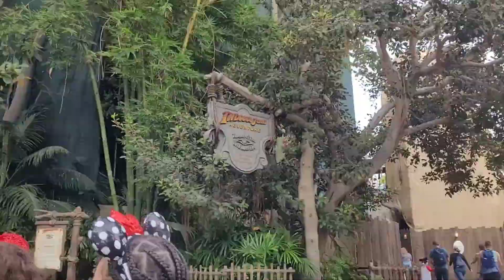Top 20 BEST Rides At Disneyland Park | ft. Penguin Theater Parks | Rankings | 2021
Last week we ranked The 20 BEST Rides At Disney California Adventure, but that’s just half of the Resort’s offerings. Disneyland Park offers a whole nother level of thrilling, chilling, and immersive experiences. With over 35 rides alone in this one park, I knew I was going to have to leave a few rides out of the list, honorable mentions include the Main Street Vehicles, Astro Orbiter, Pinocchio's Daring Adventure, and so on. Anyway, we have a lot to cover in this video, so these are my opinions on the Top 20 BEST Rides At Disneyland Park!